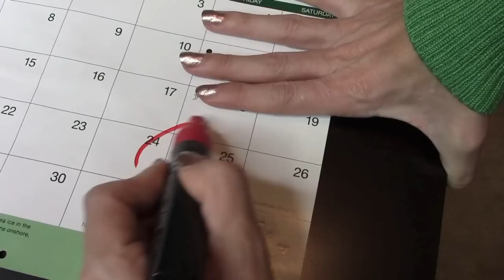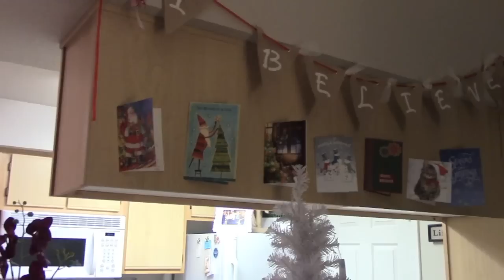HUSBAND SINGS MARIAH CAREY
♡ SOCIAL MEDIA & Other Fun Links ♡